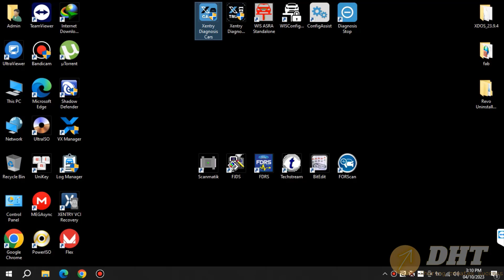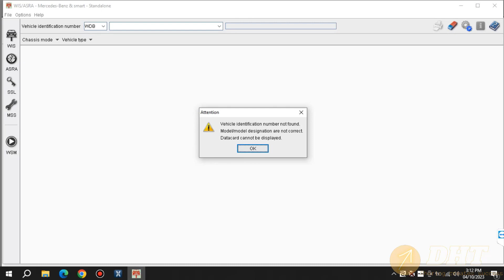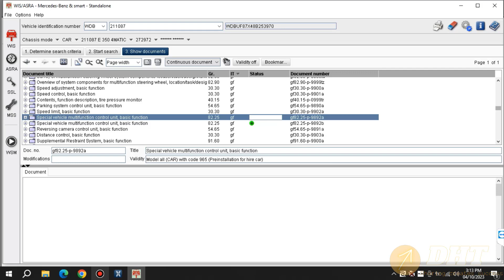Link Xentry XDOS 9.2023 and WIS Standalone 7.2021 | dhtauto.com